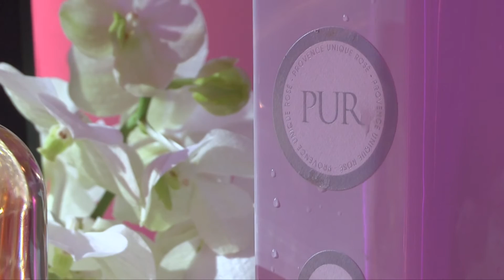Soirée networking "Marseille à Paris" 2017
Soirée networking "Marseille à Paris" organisée le 14 mars 2017, au Collège des Bernardins, à Paris, par le Bureau des Congrès & des Evénements de Marseille et les agences Atout Organisation Science, divine [id], et Mathez Voyages.